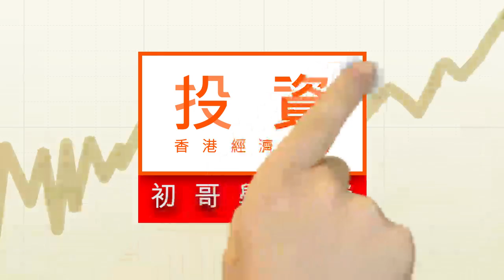降準：刺激作用大的幣策工具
國務院常務會議惹來市場對「降準」的憧憬。降準並無操作期限，對資金的影響較長遠，有利全面刺激經濟。降準的政策信號較強烈，效用亦較大。